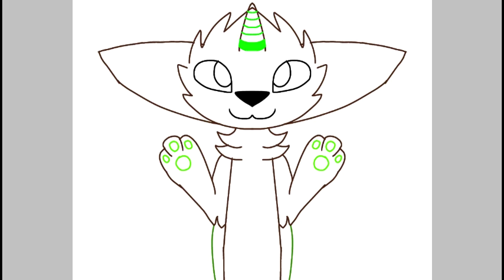Introducing: Spice (speedpaint)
Character used:
Spice

I got Spice from a adoptables video. His species is closed so please don't try to make one.

I forgot when I got him, but I believe I got him when I still had my old channel before it was deleted.

+ The picture used as a color reference is a sneak peek of an original meme I'm making. You don't know what it is yet, but I promise it'll be good.